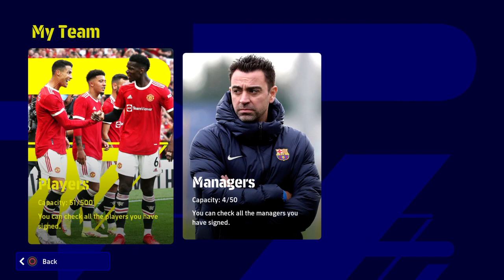eFootball™ 2022 When u dont get Owen pt 2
Take Cornet with you aswell